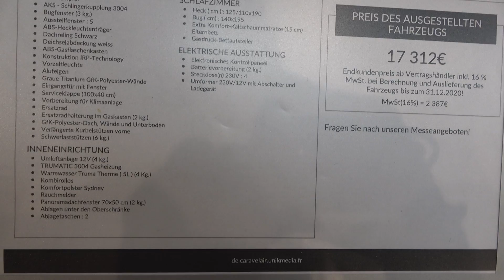CARAVELAIR ANTARES TITANIUM 390 caravan 2021